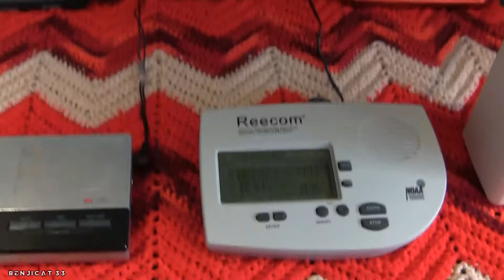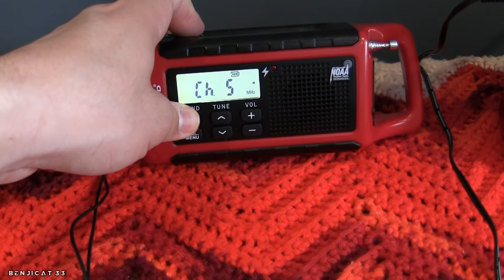TFW You Accidentally Hit The Stop Recording Button (EAS #59-60)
Angor

Additional information:
☆ Station - KXI41, KWO39
☆ Date recorded - 2/24/2021